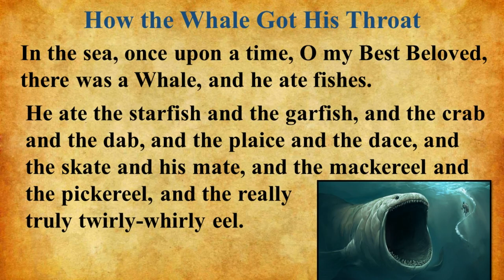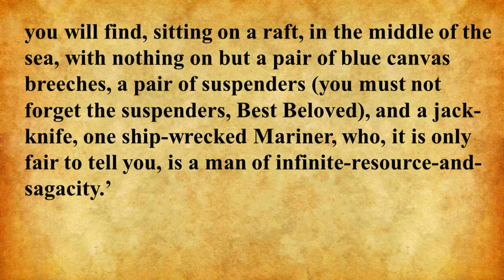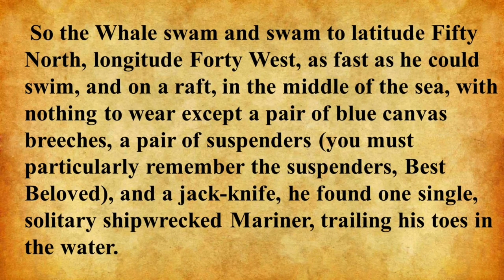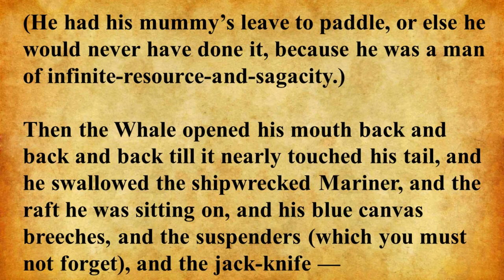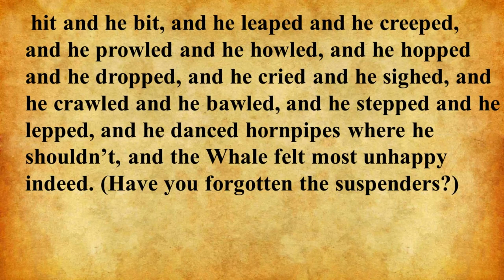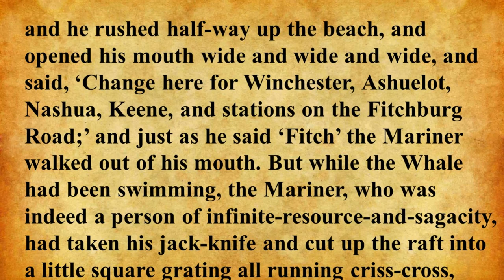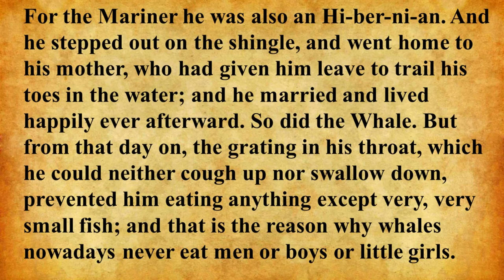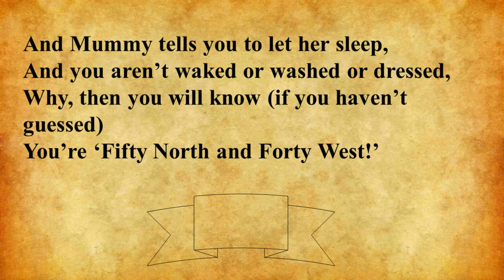Improve Your English 👍HOW THE WHALE GOT HIS THROAT - Simple English - level 0 | REL #32